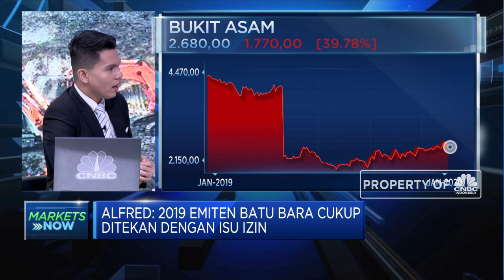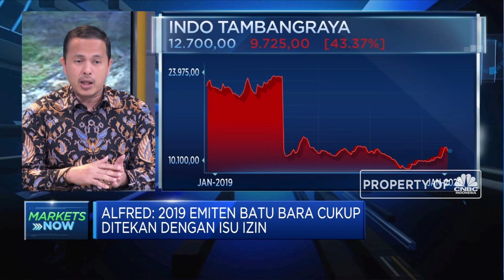Analis: Kepastian Perijinan, Katalis Positif Bagi Emiten Batu Bara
Revisi PP 23 tahun 2010 dan Omnibus Law menjadi sinyal cerah bagi perpanjangan perijinan penambangan batu bara di Indonesia. Hal ini disebut Kepala Riset Koneksi Kapital Indonesia, Alfred Nainggolan bisa memberi angin segar bagi kepastian perijinan terkait konsep tambang batu bara dimasa depan, sehingga jika aturan dalam Omnibus Law  bisa terealisasi bisa menjadi katalis positif bagi emiten batu bara.

Seperti apa analis melihat dampak rencana perubahan Izin Usaha Pertambangan Khusus (IUPK) menjadi Perizinan Berusaha Pertambangan Khusus (PBPK) bagi emiten batu bara? Selengkapnya saksikan dialog  Muhammad Gibran dengan Kepala Riset Koneksi Kapital Indonesia, Alfred Nainggolan  dalam Squawk Box, CNBC Indonesia (Jum’at, 17/01/2020)